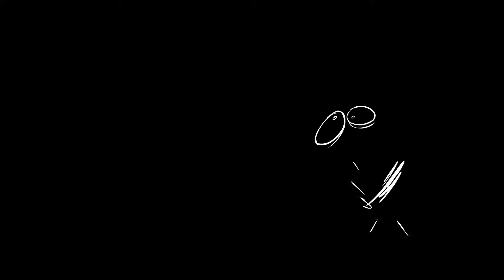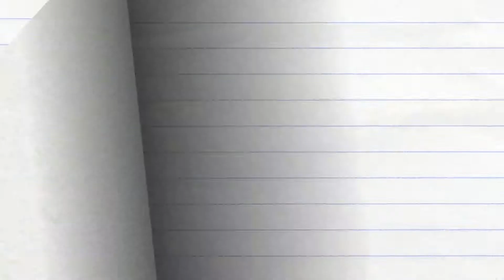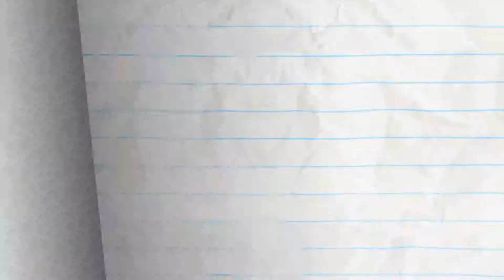Pencilmate Gets in Trouble at School!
0:00 - KICKED IN THE CLASS

Also come check out our Facebook Page and Instagram and give us a follow for quick updates and fun content coming out everyday!

I hope you're paying attention in class!! Buttttttttttttt...I know we're not helping with all the rest of these enrapturing Pencilmation episodes right here:

3:03 - UFO…UH-OH!

5:13 - A GOOD TAN IS HARD TO FIND

7:48 - ANT MISBEHAVIN’

9:13 - SCRATCH 22

11:25 - IN A PICKLE

12:56 - WHISTLE WHILE YOU HOUSEWORK

16:18 - A HOLE NEW WORLD

17:39 - LOVE IS BLIND

19:43 - PHONEY BALONEY

21:05 - WORDPLAY

ABOUT PENCILMATION :
Pencilmation is a cartoon channel for kids and not-too-serious grown-ups. It is made with love and a lot of fun by an international team helmed by Ross Bollinger who started the channel alone in his room a long time ago. Follow the new, wacky, and often times quite silly adventures of Pencilmate, Little Blue Man, Pencilmiss and other toons every Tuesday, Thursday and Saturday.

CREDITS FOR KICKED IN THE CLASS

Animation - Yuri Custodio
Composition - Ralph Ravina and Nadya Butylina